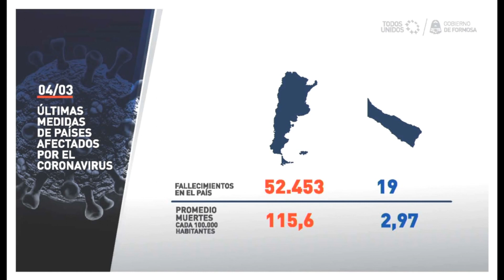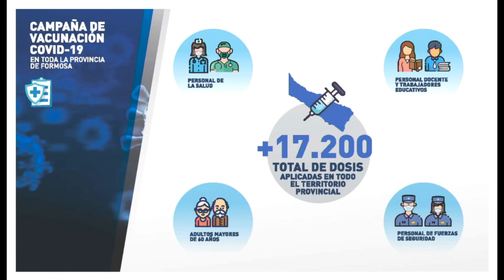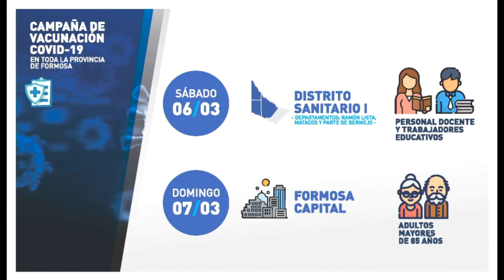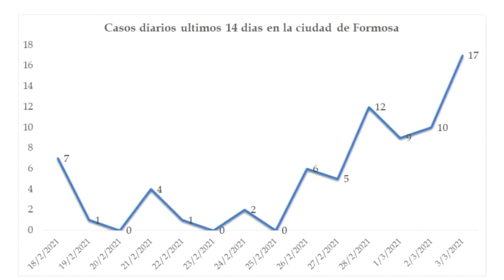PARTE DIARIO SOBRE COVID-19 (FORMOSA, 04/03/21)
Parte diario del Consejo de Atención Integral de la Emergencia COVID-19 del día 04 de marzo de 2021, emitido en directo desde Casa de Gobierno.